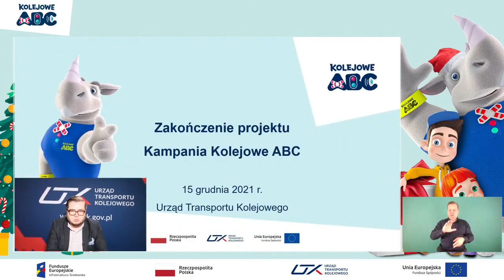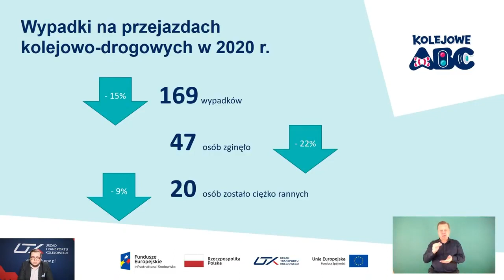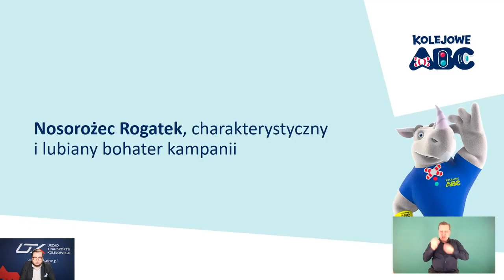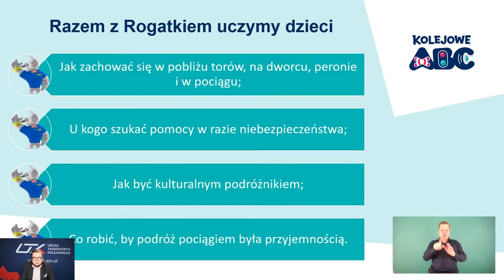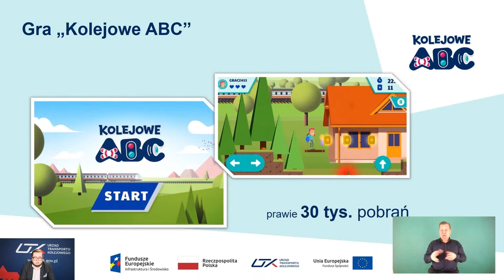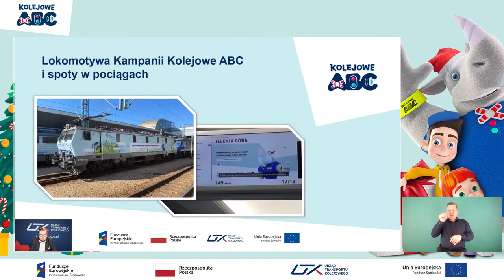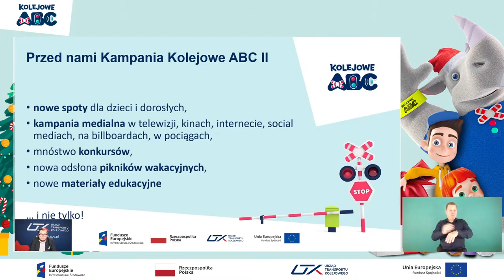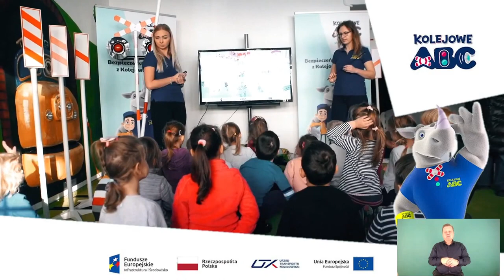Konferencja projektu „Kampania Kolejowe ABC”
W 2021 r. kończy się projekt Kampania Kolejowe ABC. Jednak sympatyczny nosorożec Rogatek nadal będzie uczył dzieci bezpiecznego zachowania w pobliżu przejazdów, na dworcach i w pociągach. Podsumowanie pierwszej odsłony Kampanii Kolejowe ABC odbyło się 15 grudnia 2021 r.